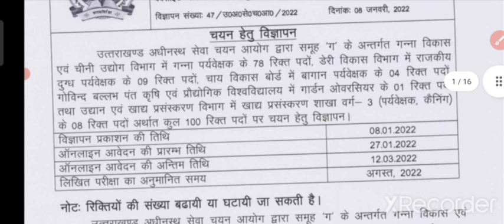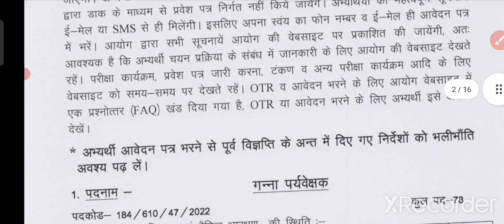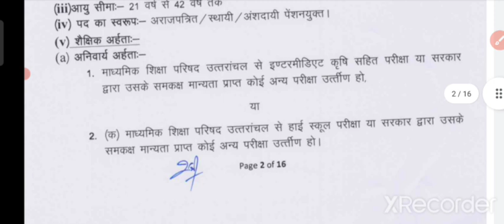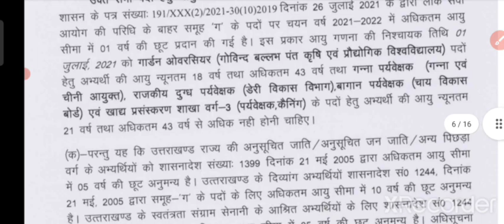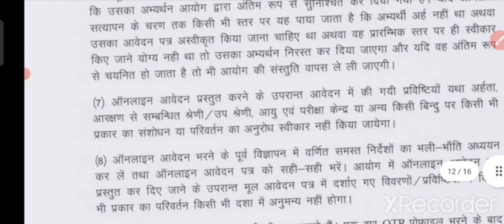ये देखो नई भर्ती आ गई || Uttarakhand New Vacancy 2022 || Uksssc New Vacancy 2022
shekhar goswami vlogs
Shekhar Goswami Vlogs

सर्च करें